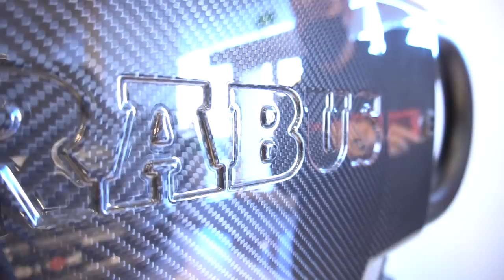【bond shop Tokyo】Mercedes-AMG G63 BRABUS Adventure 徹底解説！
オートサロン2022に出展させて頂いたMercedes-AMG G63
BRABUS ADVENTUREを紹介します。

カスタマイズ担当
bond shop Tokyo
担当　内山
〒145-0064
東京都大田区上池台1-20-8
AM10:00 ~ PM8:00
定休日　なし

車両制作
bond body
〒353-0001
埼玉県志木市上宗岡3-7-6